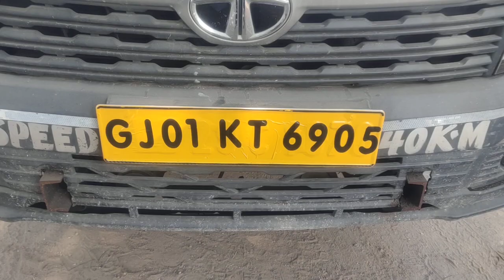2021 TATA IntraV10 4X2PickUp Baroda